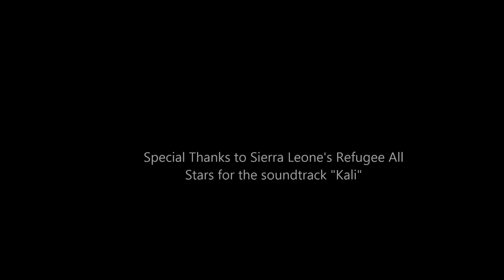Pemba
Driving through Pemba with Nito Juma (Bairro Cimento)